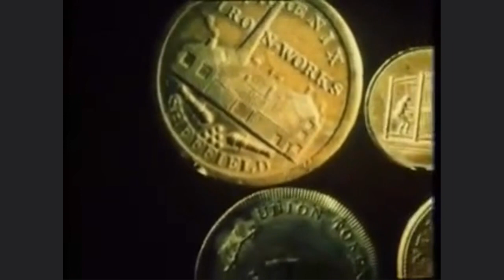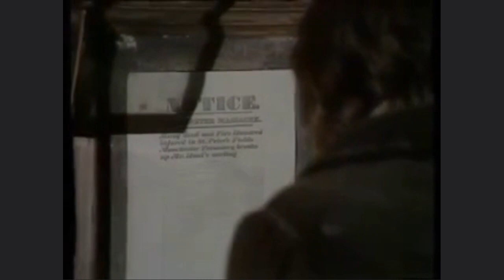"Churchill's People" E26 Death or Liberty (1975)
(Last episode). ''Churchill's People" is a historical anthology series based on "A History of the English-Speaking Peoples", Winston Churchill's four-volume history of Britain and its former colonies. Each episode had an introduction narrated by Michael Jayston. The episode is starring Bryan Marshall, Roland Culver, Heather Page, Geoffrey Toone, Derek Smith, David Battley, Peter Bowles, Donald Webster. Directed by Michael Hayes.